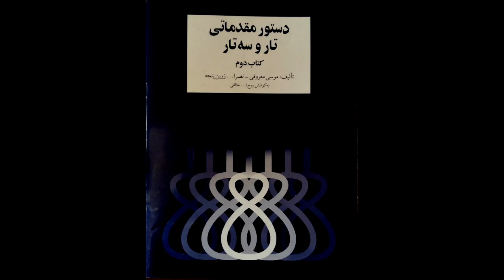تمرین 18سه تار نیما فریدونی دستورمقدماتی تار وسه تار کتاب دوم هنرستان موسیقی روح اله خالقی